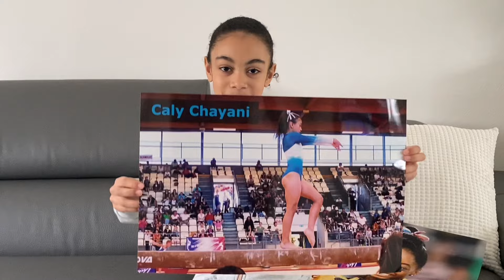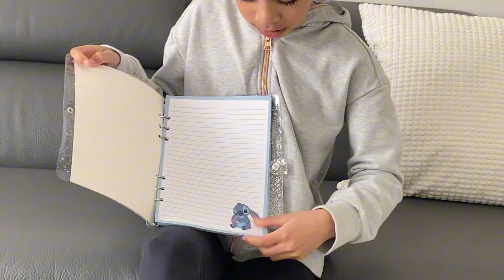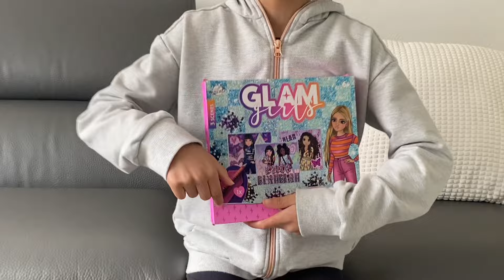HAUL ANNIVERSAIRE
🛍️ Nouveau Haul en Ligne ! Découvrez avec moi mes trouvailles et mes coups de cœur du moment. 💄👗

Merci pour votre soutien. À très vite pour un nouveau vlog ! ⭐️🫶🏾